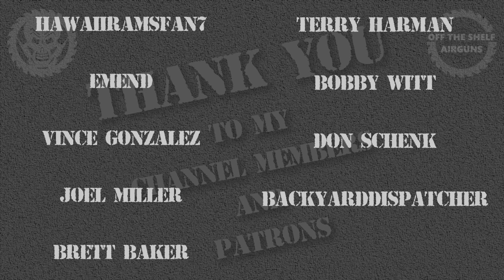Backyard Plinking With The Daisy 35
This channel is a tribute to Charles of Backyard Plinking, who passed away on 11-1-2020. He is missed.